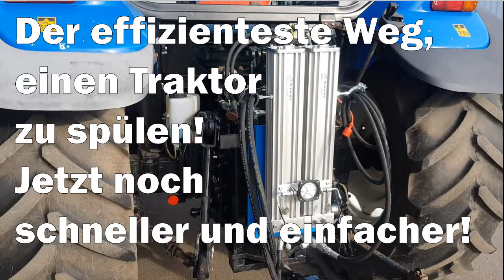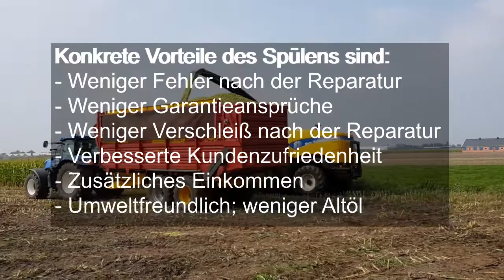NTF filter Spüleinheit für Traktoren Deutsche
In Zusammenarbeit mit CNH-Händlern haben wir ein verbessertes, maßgeschneidertes Service-Kit entwickelt.
Nach Ausfällen und Reparaturen wird dringend eine Spülung empfohlen, um ein Versagen der Proportionalventile durch Verschmutzung zu vermeiden.
Die Spüleinheit ist innerhalb von 1 Minute angeschlossen.
Die NTF-Spüleinheit kann innerhalb von 2 Stunden 100 Liter Öl bis zu einer ISO-Reinheitsklasse 19/16/13 reinigen. Das ist sauberer als neues Öl.

Konkrete Vorteile des Spülens sind:
- Weniger Fehler nach der Reparatur
- Weniger Garantieansprüche
- Weniger Verschleiß nach der Reparatur
- Verbesserte Kundenzufriedenheit
- Zusätzliches Einkommen
- Umweltfreundlich; weniger Altöl